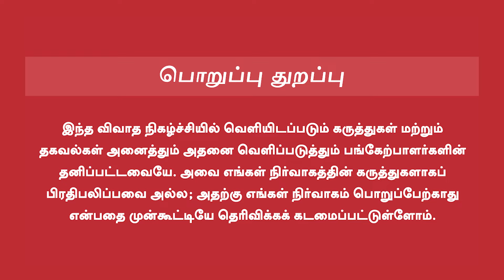Valaipechu Anthanan Interview | விஜய் பேசியதில் என்ன தப்பு?